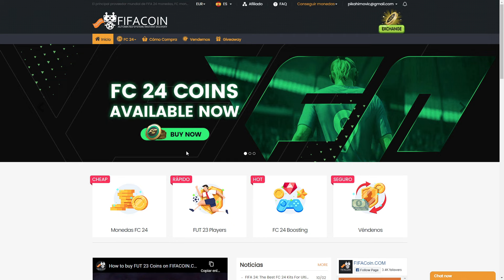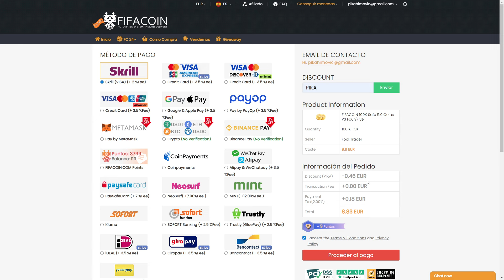ASÍ ESTÁ MI CLUB DESPUÉS DE LOS TOTY! FC 24 ULTIMATE TEAM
💸 Compra en Eneba tarjetas baratas y juegos!

Así está mi club después de los TOTY! 🔥 EA Sports FC 24 Ultimate Team